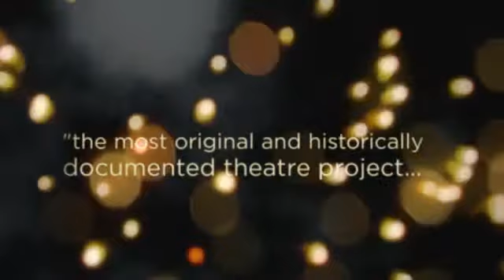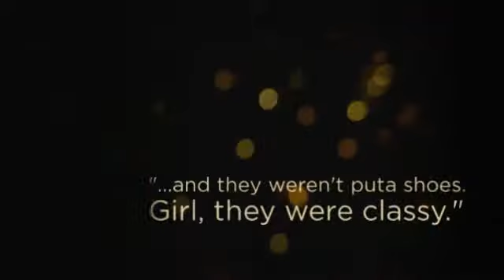The Panza Monologues Book Trailer (5)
The Panza Monologues, Second Edition
Written, compiled, and collected by Virginia Grise and Irma Mayorga
University of Texas Press, 2014